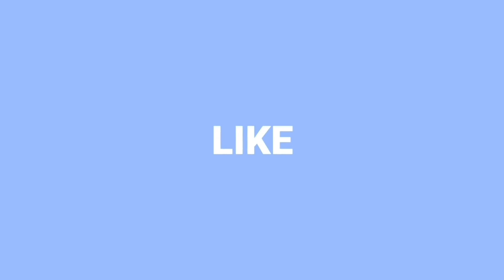RESEP SOP AYAM YANG ENAK!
Hai viewers DB yang kami sayangi, kali ini Dapur Biru ingin kongsikan resipi Sop Ayam / Chicken Soup. Sangat mudah untuk membuatnya dan yang pasti sedap tau! Terima kasih.

Bahan2:

- ayam
- 3 siung bawang merah
- 2 siung bawang putih
- 1 inci halia
- 2 buah kentang
- 1 buah wortel
- 2 cawan air
- 1 kiub pati ayam
- 1 paket sop bunjut
- daun sop
- daun bawang
- bawang goreng
- 1 SB garam

Selamat mencuba 🤗

Jom kongsikan resipi ini dengan yang tersayang, keluarga, sahabat dan semua yang ingin belajar membuat Sop Ayam. Semoga resipi ini dapat memberi manfaat kepada anda semua. Jika anda sudah mencuba resipi ini bolehlah tag Dapur Biru di youtube, instagram dan facebook dengan